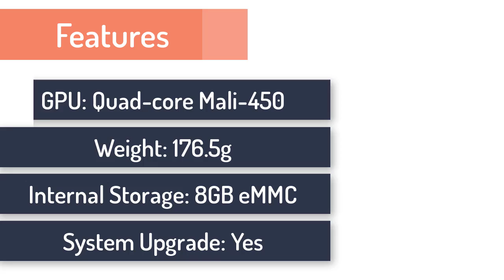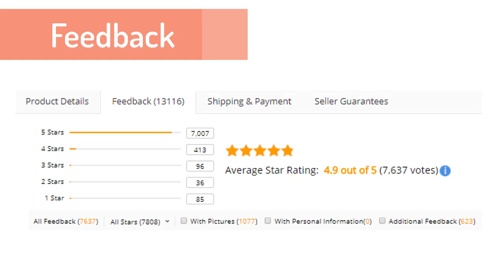Xiaomi MI TV BOX 3 Review - Android TV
Specification:

Brand Name:xiaomi
IPTV:Yes
Ethernet:None
OS:Android
GPU:Quad-core Mali-450
Video Output:HDMI 2.0
OTA Update:Yes
Wireless:Yes
Weight:176.5g (+/- 1g)
Memory:2G DDR3
Bluetooth:Yes
Remote Control:Included
Internal Storage:8GB eMMC
System Upgrade:Yes
Model Number:Xiaomi TV Box 3
CPU:Quad-core Cortex-A53 2.0GHz
OS:Android TV 6.0
RAM/ROM :Original 2GB DDR3/8GB eMMC Flash
CPU:ARM Cortex A53 up to 2GHz Quad-core 64-bits
HDR:4K
GPU:Penta-core ARM Mali-450
Software Support:OTA update ,Youtube , Kodi , Hulu , Netflix etc
System Upgrade:Yes
GOOGLE CAST:Yes
Multi Language:Yes
Package:Yes